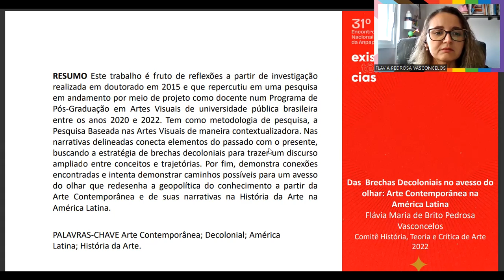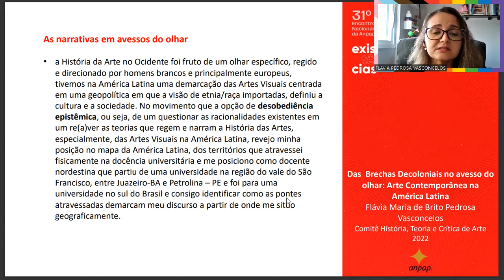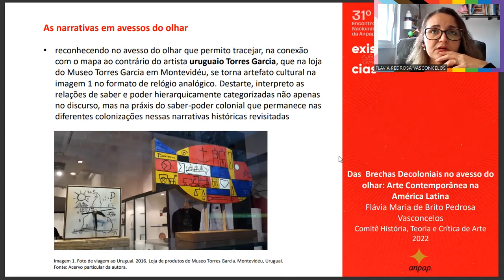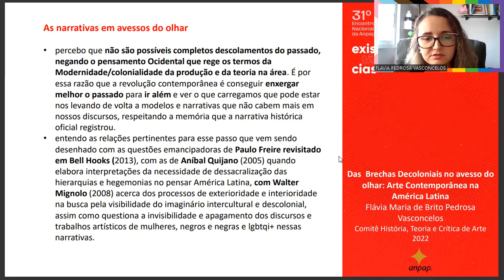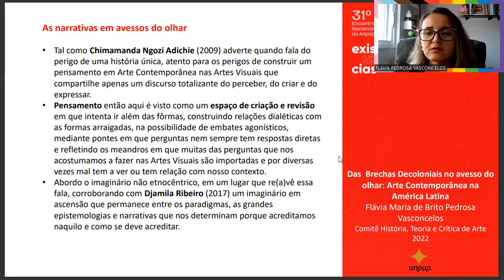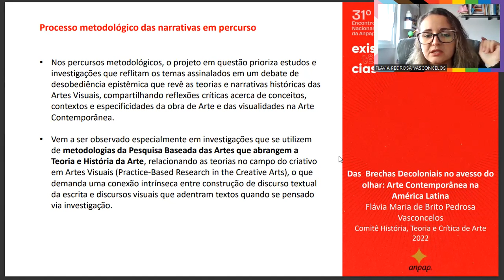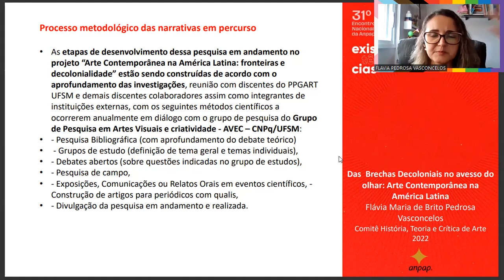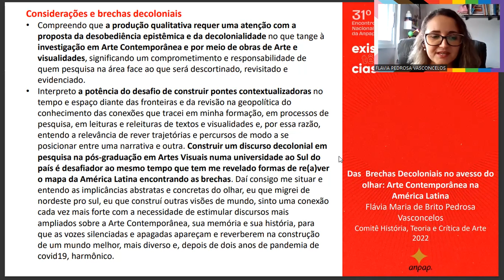DAS BRECHAS DECOLONIAIS NO AVESSO DO OLHAR: ARTE CONTEMPORÂNEA NA AMÉRICA LATINA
Autores
Flávia Maria de Brito Pedrosa Vasconcelos